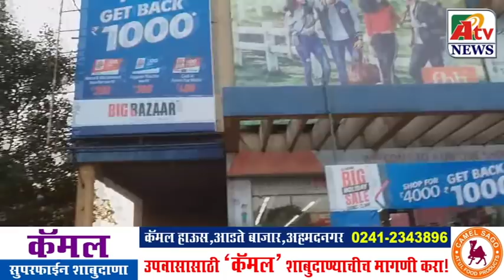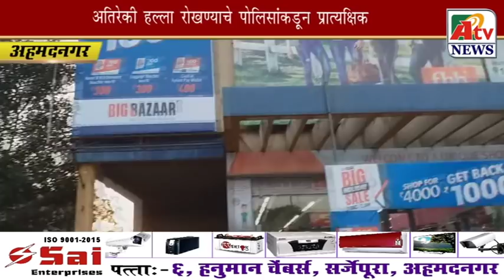बिग बाजार मध्ये घुसले अतिरेकी ?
*ATV NEWS*- कुठे सापडला बॉम्ब ? नेमके किती आले होते अतिरेकी ? कसा केला पोलिसांनी या अतिरेक्यांचा बंदोबस्त